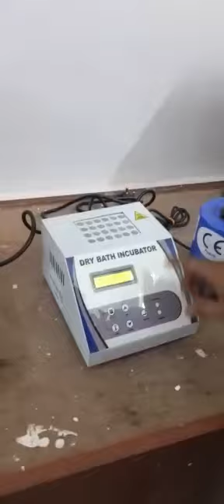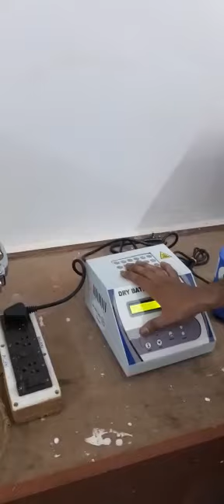dry bath - U R Biocoction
Video from Krishnendu N. Acharyya